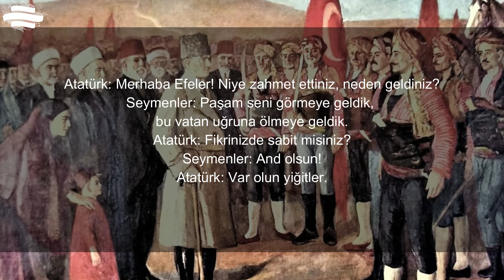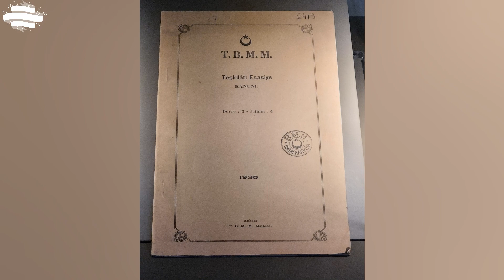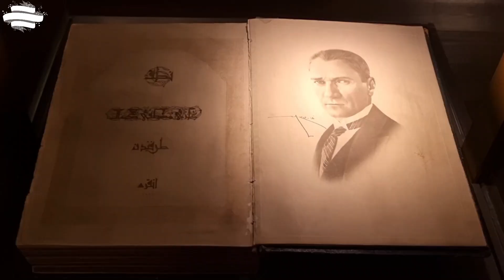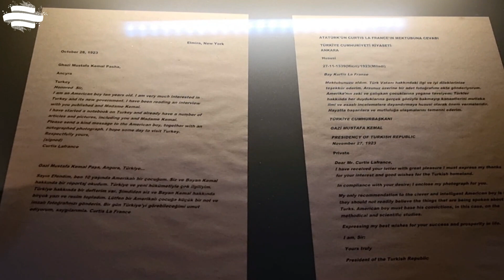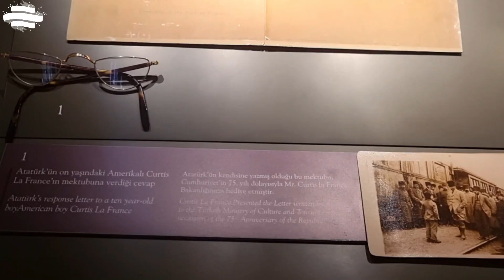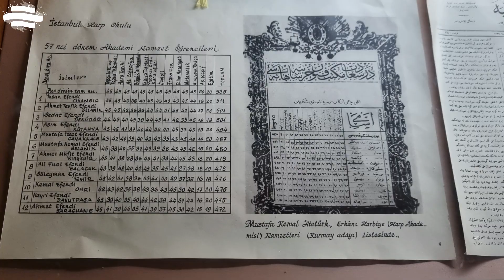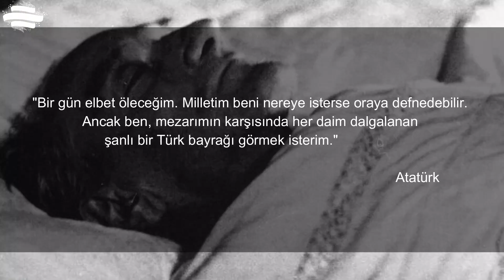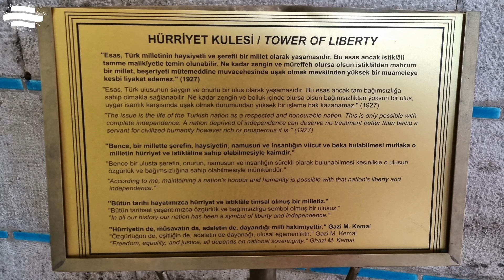Atatürk'ün Ankarası - 100 yıllık Cumhuriyet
Ankara... Atatürk'ün "kalbimde yeri başka" dediği şehir. Ve o, 1938'den beri Ankaralılara emanet. Türkiye'nin başkenti, Kurtuluş Savaşı'nın da yönetim merkeziydi. Kentin her yanında hem Atatürk' ten hem de yeni kurulan Türkiye Cumhuriyeti'nden izler var. Bu videoda, Cumhuriyet'in 100. yılında Ankara'da Atatürk'ün izindeyiz.

Ankara'da destekleri için Hilal Köylü'ye teşekkürler.